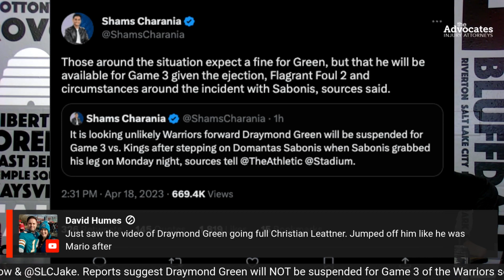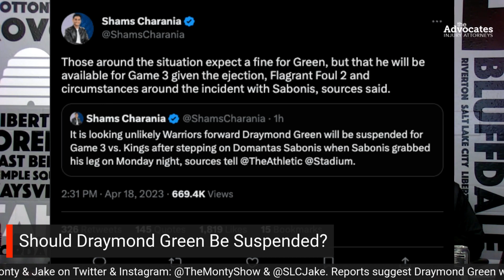Is Draymond Green A Dirty Player?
Did Draymond Green stomp on Domantas Sabonis? Was Domantas Sabonis partially responsible for the situation? Or did The Golden State Warriors watch their season end to the Beam Team? Did the Sacramento Kings end the Golden State Warriors dynasty in Game 2?

Sign up for your $10 30 day membership at Trydaytrading.com ...Learn one on one with our professional day trading coaches, and make the money you and your family deserve! $10 to change the rest of your life!

The Phoenix Suns are under enormous pressure to beat the LA Clippers in Game 2 of their NBA Playoffs series tonight in Phoenix. But does Kevin Durant still have the IT factor? Is Devin Booker good enough to be a #2 for Kevin Durant in this series? What does Kawhi Leonard need to do to take a 2-0 series lead for the LA Clippers over the Phoenix Suns?

The Monty Show is presented by The Advocates Injury Attorney's!
Mention The Monty Show for a free consultation!